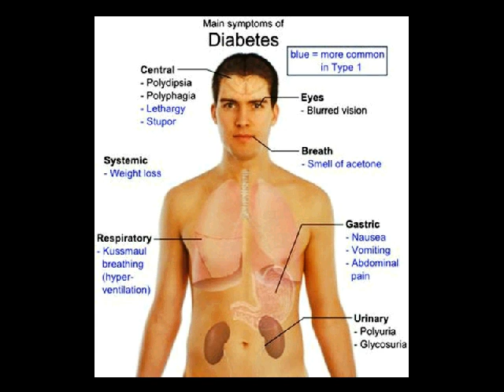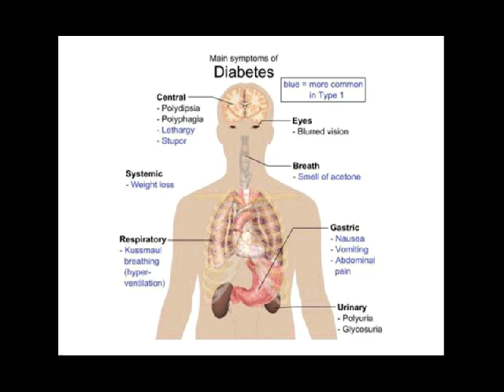pengobatan diabetes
Kontak 7DE110F2